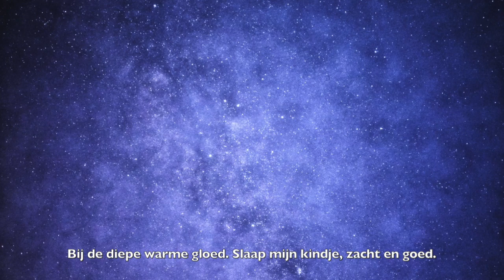Vrijeschoolliederen | Bij de rode flakkerschijn | Avondlied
Kan je waarderen wat ik hier deel, voel je vrij om me te ondersteunen

Interesse in artikelen over opvoeding, jaarfeesten en bewust ouderschap met de antroposofie? Je bent welkom bij Everyday Mommyday